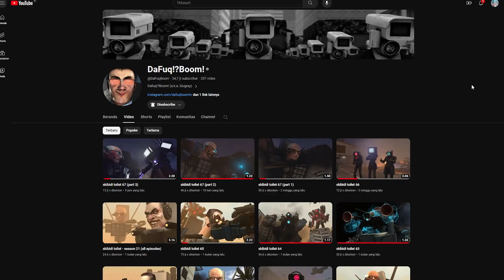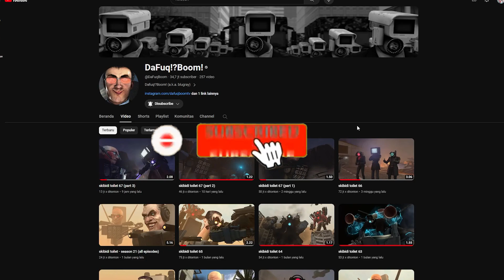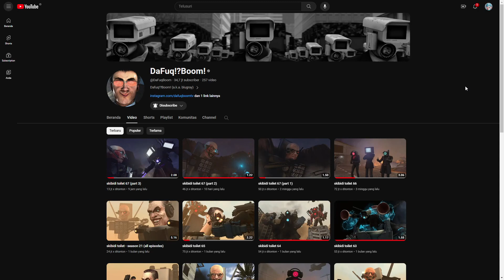FULL EPISODE 67 PART 1-3 SKIBIDI TOILET MUNCULNYA SUPER TV TITAN UPGRADE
ini episode paling keren gess
wajip nonton ..